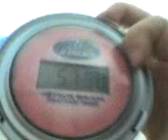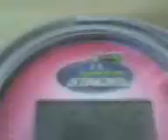3x3 solve 57.50 seconds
3x3 solve my record was 48 seconds but its still good